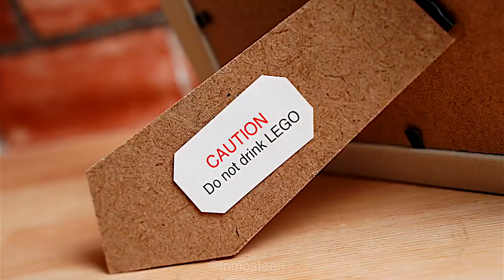Top Stop Motion Cooking & ASMR #10